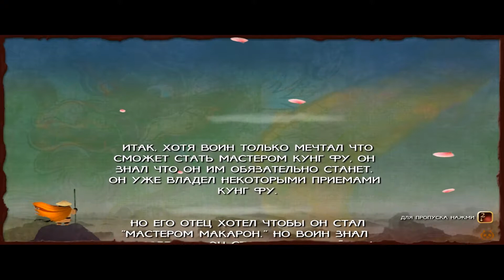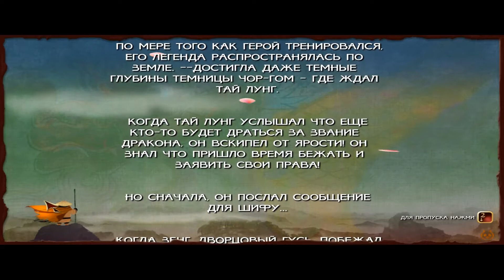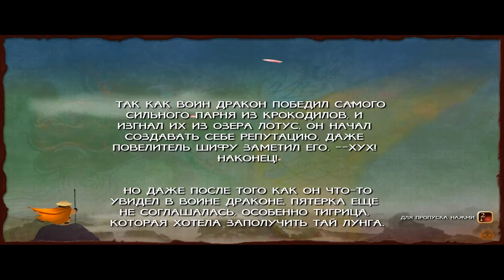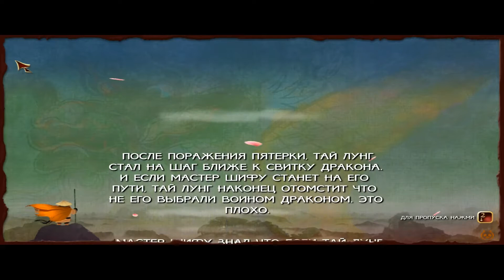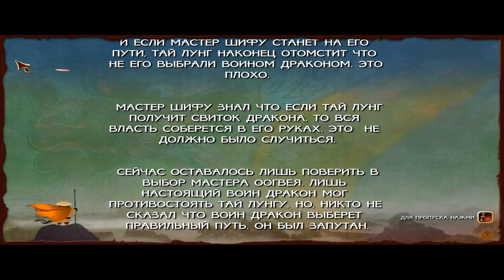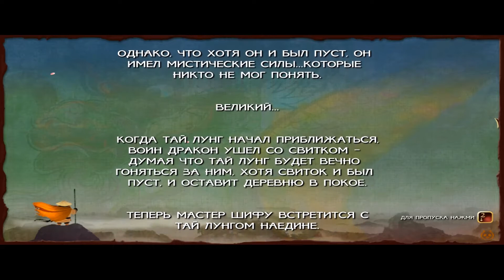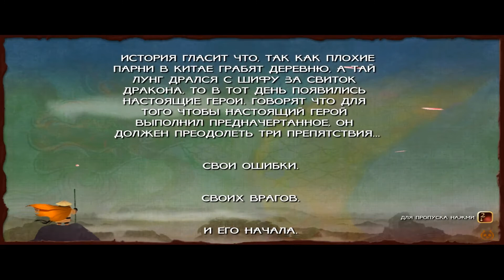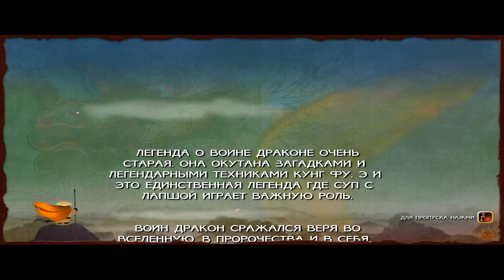Kung Fu Panda (PC) Все Боссы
01:09 - "Достойный Противник"
04:00 - Джаггернаут
08:55 - Четырёхрукий Тренировочный Манекен
11:24 - Лидер Клана Кабанов Чёрного Копыта
15:09 - Великая Горилла
20:09 - Тай Лунг "Мастер Богомол и Мастер Галюка"
23:26 - Сёстры Ву
27:19 - Тай Лунг "Шифу"
37:43 - 1-ый Минотавр
41:42 - 2-ой Минотавр
44:59 - Тай Лунг "По"